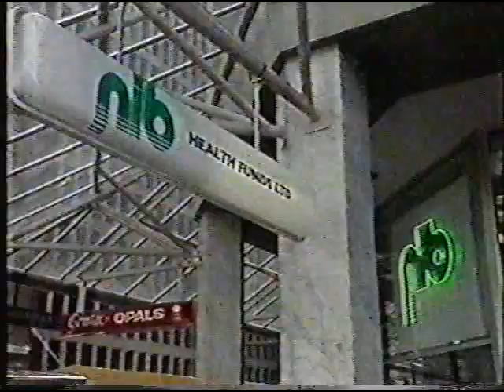NIB Vs Hope & Anor SEVEN News Pre Win NIB 1995.wmv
News Coverage of the Discrimination case in 1995.